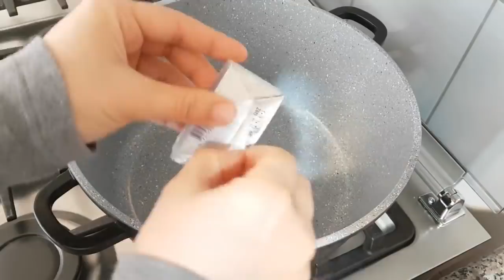شوربة البروكولي🥦بسيطة، لذيذة😋وصحية لمواجهة الكورونا👌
المكونات:
بروكولي
بصل
جزر
زبدة
زيت
طحين
حليب
فلفل أسود
فلفل أبيض
بهارات الخضار (أو نكهة المرق)
ملح

the ingredients:
Broccoli
Onions
Carrots
butter
oil
Flour
milk
black pepper
White pepper
Vegetable spices (or gravy flavor)
salt

مواجهة الكورونا
البروكولي يفيد الرئتين
أطعمة لمرضى السكر
البروكولي يقوي الجهاز المناعي ومفيد للرئتين